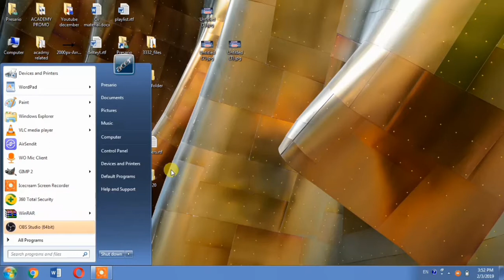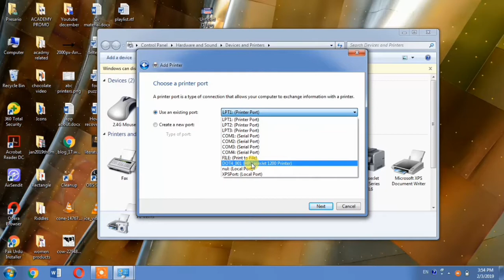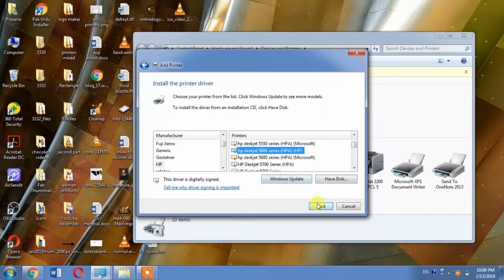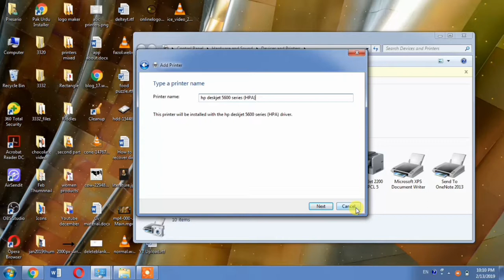HOW TO DOWNLOAD AND INSTALL HP DESKJET 5850 PRINTER DRIVER ON WINDOWS 10, WINDOWS 7 AND WINDOWS 8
How to install HP Deskjet 5850 on windows 7 both 32 and 64 bit. deskjet 5850 printer is made by hp and ho has stopped driver install HP deskjet 5850 printer driver on windows 7,Windows 10, 8, 8.1 working. This video shows How to support for hp deskjet 5850 on windows and here I am showing you an alternate driver method to install hp on deskjet 5850 windows 7